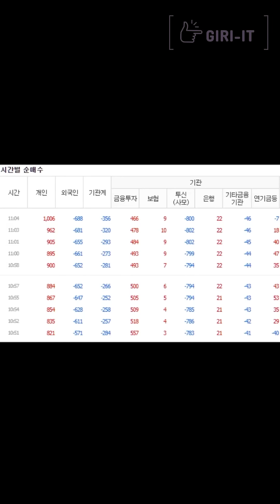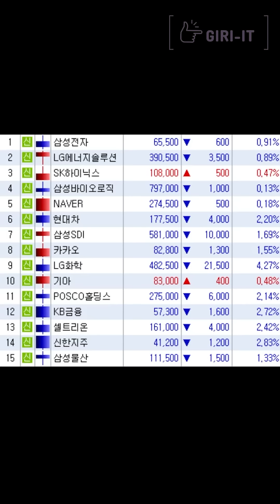[1분] 반도체만 버티며 반등하려하는 코스피 (5.10.화)